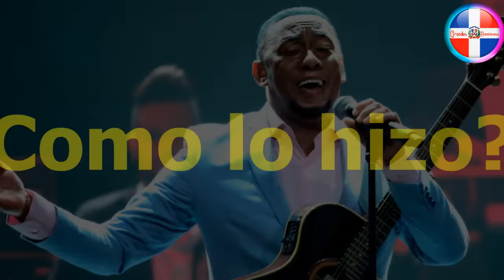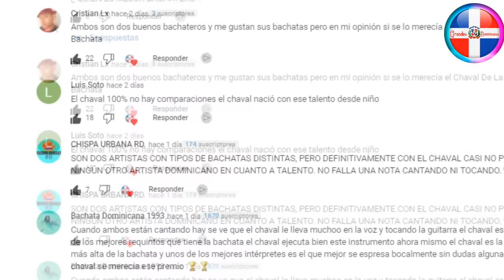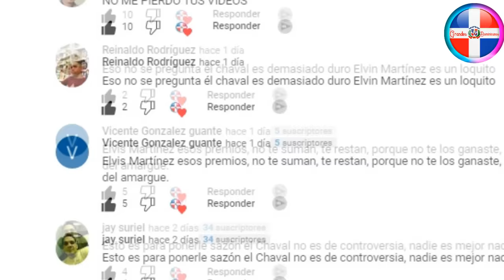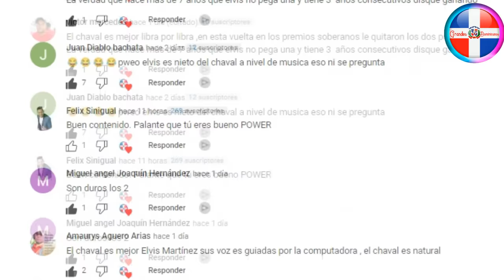LOS MISTERIOS DEL MAYIMBE / Los Secretos Jamás Revelados De Anthony Santos / Historia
Anthony Santos el mayimbe de la bachata tiene una vida un poco extraña es lo que comentan sus fanáticos y medios de comunicación durante la vida artística del cantante.

Muchos le consideran una persona mística, es por eso que realizamos una recopilación de los misterios que envuelven este gran cantante y muy querido por los dominicanos Anthony santos.